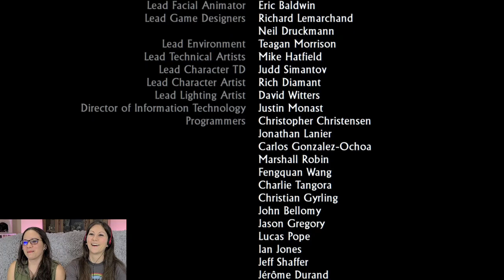Uncharted 2 Among Thieves Ending Reaction OH NO ELENA!! [Blind Gameplay Playthrough]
Oh No Elena!! Flynn couldn't go down without taking everybody down with him.  Elena is hurt and Nate must fight Lazarevic to save the word.  Who will wind the final Boss Fight??

Uncharted Drake's Fortune Gameplay Playthrough Blind

Toni and Tiffany are two girls who love to play video games. We hope you enjoy our funny commentary and reactions.